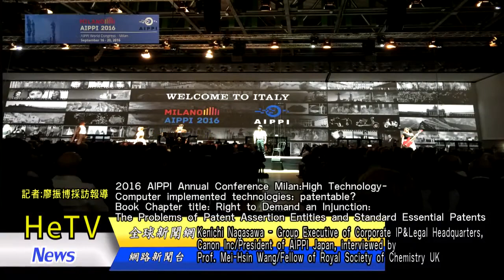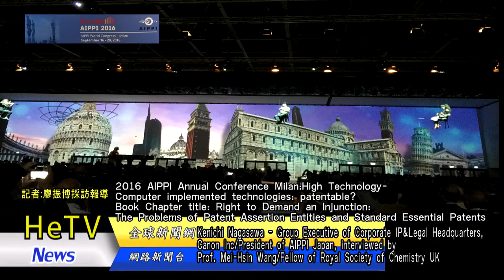Kenichi Nagasaw Canon全球知識產權領導 新書章節 禁制令要求權 標準必要專利與專利訴訟的議題 Prof Mei Hsin Wang英國皇家化學會王美心院士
《由HeTV轉載》

2016 AIPPI 全球大會:高科技-電腦置入科技的可專利性?
新書章節: 禁制令要求權:標準必要專利與專利訴訟的議題
英國皇家化學會王美心院士專訪
長澤健一: 佳能公司全球知識產權領導
2016 珠江論壇: IP for Successful Business
Kwang-Jun KIM/Chairman & CEO of Intellectual Discovery,
President of Licensing Executive Society Korea
Translated by Prof. Mei-Hsin Wang/Fellow of Royal Society of Chemistry

2016 AIPPI Annual Conference Milan: High Technology – Computer implemented technologies: patentable?
Book Chapter title: Right to Demand an Injunction: The Problems of Patent Assertion Entities and Standard Essential Patents
Kenichi Nagasawa - Group Executive of Corporate IP & Legal Headquarters, Canon Inc/President of AIPPI Japan, interviewed by
Prof. Mei-Hsin Wang/Fellow of Royal Society of Chemistry UK

王美心院士Prof MeiHsin Wang